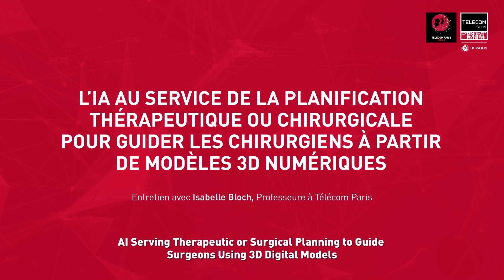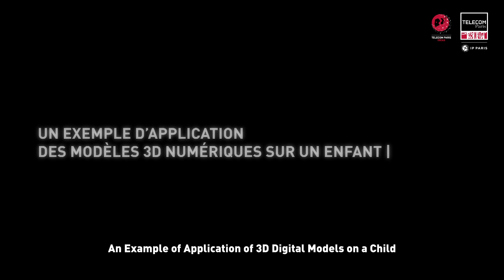[Ideas] AI for therapeutic or surgical planning based on 3D models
Isabelle Bloch, professor at Télécom Paris and a specialist in mathematical modelling for artificial intelligence, talks to us about her research into hybrid and explainable AI, which combines knowledge-based approaches with data-based learning methods.

- Hybrid AI: taking into account the specificities of the field to guide learning
- A collaboration with Paris Necker Hospital
- Guiding surgeons through 3D modelling
- An example of the application of digital 3D models on a child
- Nerve recognition using a hybrid approach